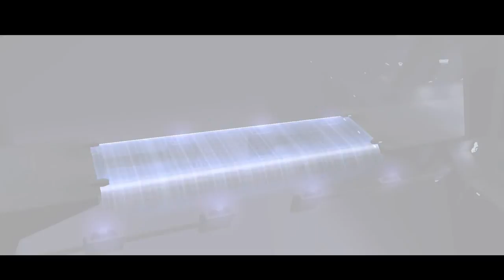Halo Part 2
Sorry I couldn't upload this directly through my recording software so I had trouble uploading it